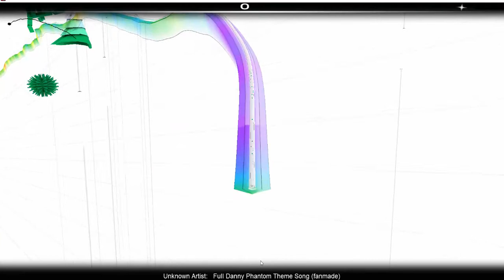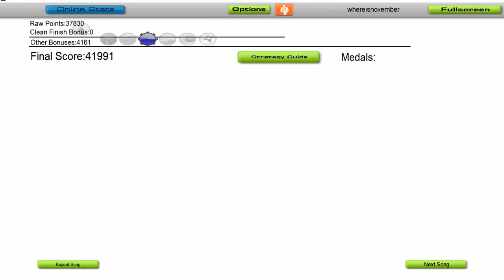Audiosurf: Danny Phantom Theme Fanmade